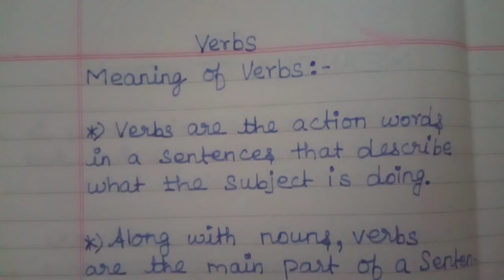Basic English Grammar/Meaning of Verbs/Class - 8 ✍✍✍🌷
How to learn and write Basic English Grammar learn from Tulips Tuition Centre YouTube channel.

Previous Classes